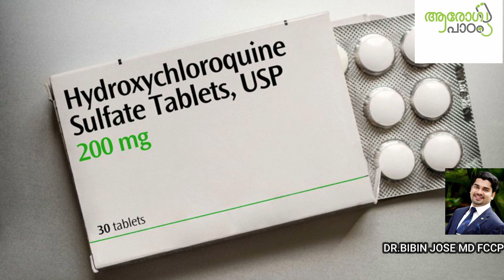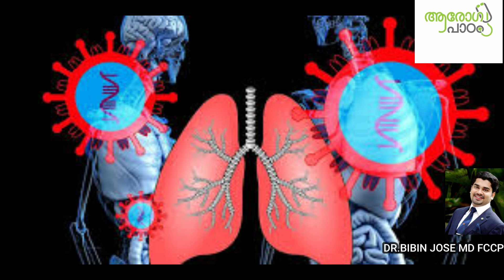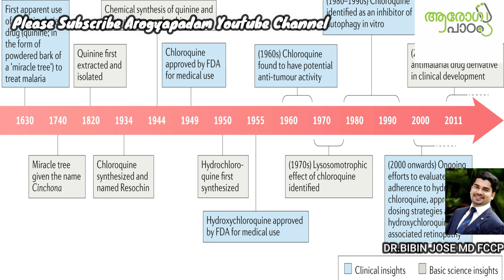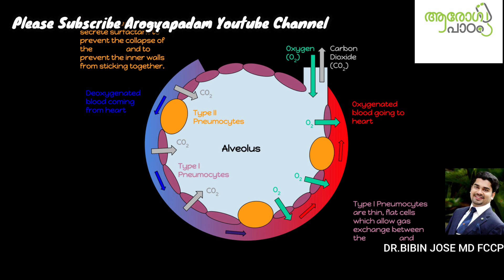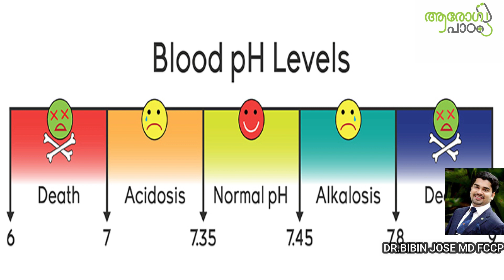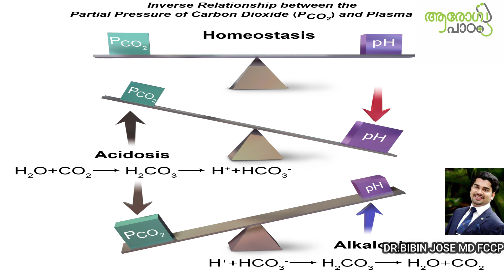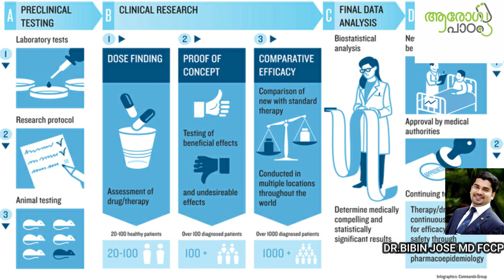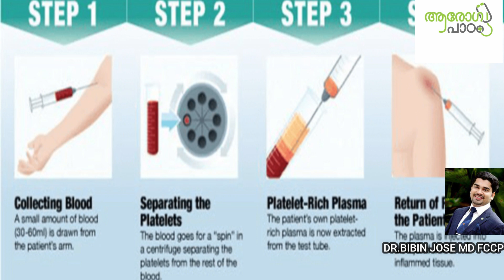ഹൈഡ്രോക്‌സിക്ലോറോക്വിനിന്റെ പ്രവർത്തനം .Hydroxychloroqui Malayalam#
കോറോണയും ഹൈഡ്രോസൈക്ലോറോക്വിന്നും പിന്നേ ട്രംപും.അത്ഭുത മരുന്ന് എന്നറിയപ്പെടുന്ന ഹൈഡ്രോസൈക്ലോറോക്വിന്റെ പ്രവർത്തന വിവരണം. Corona Medicine#No drugs are currently approved for Coronavirus Disease-2019 (COVID-19), although some have been tried. In view of recent studies and discussion on chloroquine and hydroxychloroquine (HCQ), we aimed to review existing literature and relevant websites regarding these drugs and COVID-19, adverse effects related to drugs, and related guidelines.

Aims and methods

We systematically searched the PubMed database up till March 21, 2020 and retrieved all the articles published on chloroquine and HCQ and COVID-19.

Results

Two small human studies have been conducted with both these drugs in COVID-19, and have shown significant improvement in some parameters in patients with COVID-19.

Conclusion

Considering minimal risk upon use, a long experience of use in other diseases, cost-effectiveness and easy availability across India, we propose that both these drugs are worthy of fast track clinical trial for treatment, and may be carefully considered for clinical use as experimental drugs. Since HCQ has been approved for treatment of diabetes in India, it should be further researched in diabetes and COVID-19, a subgroup where significant mortality has been shown.
hydroxychloroquine tablets,#
hydroxychloroquine study iq,#
hydroxychloroquine medicine,#
hydroxychloroquine corona hindi,#
hydroxychloroquine side effects,#
hydroxychloroquine sulfate tablets 200 mg tamil,#
hydroxychloroquine brand name,#
hydroxychloroquine benefits,#
hydroxychloroquine before and after,#
hydroxychloroquine chemical formula,#
hydroxychloroquine case,#
hydroxychloroquine drug,#
hydroxychloroquine dosage,#
hydroxychloroquine demand by trump#
Hydroxychloroquine Malayalam#